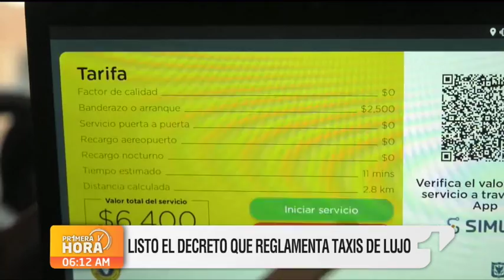Listo el decreto que reglamenta los taxis de lujo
El Ministerio de Transporte publicó en su página web el proyecto de resolución con el cual se reglamenta la prestación del “servicio público de transporte terrestre individual de pasajeros en los niveles básico y de lujo”.